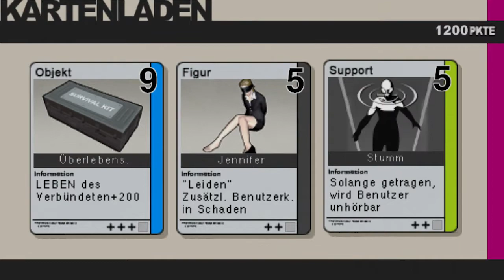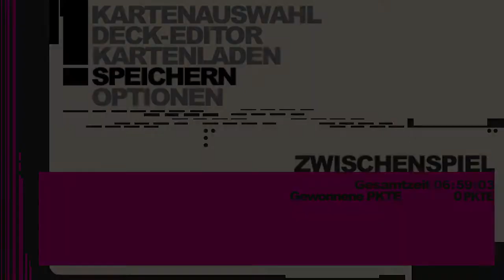Let's Play Metal Gear Ac!d {German} Part 17: Ebro-Turm, Kapitel 2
Immer noch dieser verfluchte Turm...